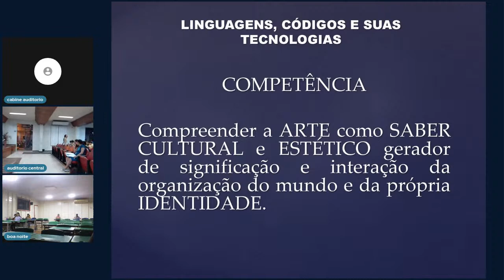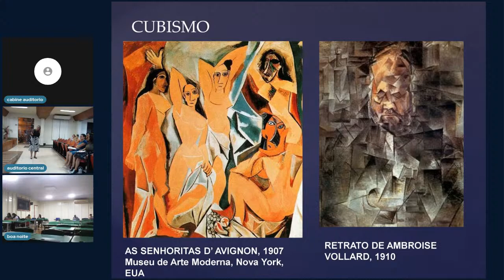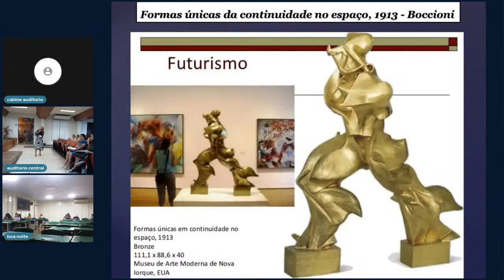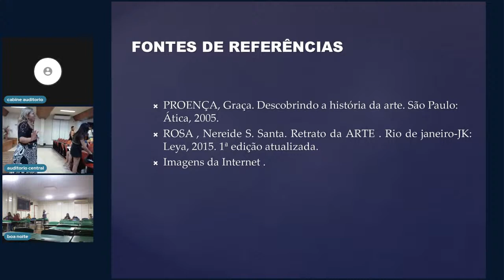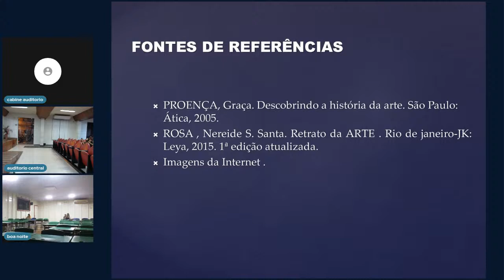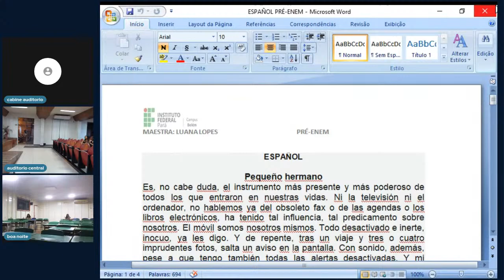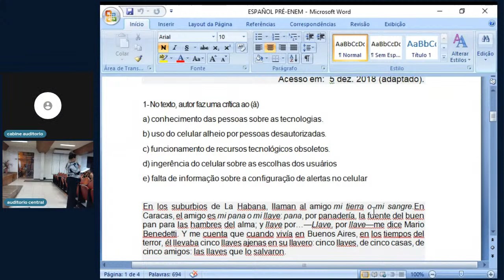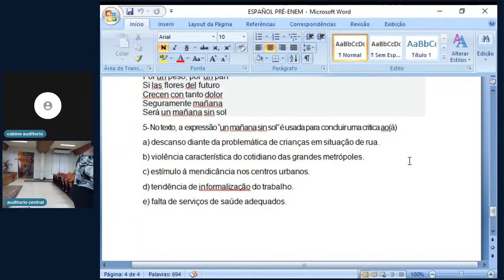Aula 32 - Preenem 2023